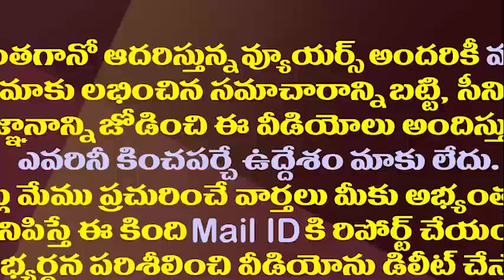సీఎం ఎక్కడి నుంచి అయినా పని చేయవచ్చు: AP Minister Botsa Satyanarayana On 3 Capitals